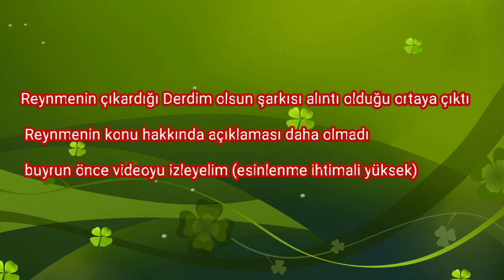Reynmen'in DERDİ OLSUN Şarkısı ÇALINTI Çıktı ! (Reynmen Ne Dedi ?) TÜM GERÇEKLER 🙏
reynmen şarkıları,
reynmen biziz,
reynmen jr,
reynmen röportaj,
reynmen remix,
reynmen scorp,
reynmen cem yılmaz,
reynmen muhsin yazıcıoğlu açıklaması,
reynmen derdim olsun tepki,
reynmen derdim olsun remix,
reynmen acun,
reynmen annesi,
reynmen amanda,
reynmen arabası,
reynmen araba,
reynmen alpha,
reynmen ahmet kaya,
reynmen alya,
reynmen ama sen,
reynmen berkcan,
reynmen boks,
reynmen bahar,
reynmen berkcan güven,
reynmen bahar şahin,
reynmen baran,
reynmen bahçeşehir,
reynmen başak,
reynmen buluşma,
reynmen b,
reynmen calinti klip,
reynmen canlı,
reynmen camaro,
reynmen canlı yayın,
reynmen cover,
reynmen canısı,
reynmen canbay,
reynmen ceza,
reynmen cs go,
reynmen derdim olsun c.emir,
reynmen çalıntı klip,
reynmen çin,
reynmen çizimi,
reynmen çingenem,
reynmen çöle,
reynmen çatla,
reynmen çekiliş,
reynmen çıkaracağı şarkı,
reynmen çalıntı şarkı,
reynmen diss,
reynmen derdim olsun klip,
reynmen derdim olsun klip çalıntı,
reynmen derdim olsun reaction,
kanal d reynmen,
magazin d reynmen,
8 d reynmen,
reynmen d,
reynmen toz d,
reynmen enes batur,
reynmen eypio,
reynmen efe,
reynmen ev,
reynmen ezhel,
reynmen enes batur film,
reynmen ev turu,
reynmen enes,
reynmen enes batur tepki,
reynmen eypio soon,
reynmen e okul notları,
reynmen e kışkırtma,
reynmen e saldırısı,
reynmen e diss,
reynmen e sorular,
reynmen e sigara,
reynmene tepki,
reynmen e noldu,
reynmen e dava,
reynmene benzeyenler,
reynmen film,
reynmen fatih,
reynmen filmi,
reynmen ft,
reynmen fan,
reynmen fortnite,
reynmen futbol,
reynmen feat,
reynmen fenx,
reynmen fenomen,
reynmen f,
reynmen gala,
reynmen güneşi,
reynmen google,
reynmen gülüşü,
reynmen güneşi gülüşüne nasıl,
reynmen gözlük,
reynmen gapat,
reynmen güneşi gülüşüne nasıl sığdırdın,
reynmen graffiti,
reynmen gökhan saki,
reynmen mercedes g,
reynmen g,
reynmen hamza,
reynmen haber,
reynmen halil söyletmez,
reynmen hog,
reynmen halay,
reynmen hangi takımlı,
reynmen helyum,
reynmen hayatı,
reynmen her zaman,
reynmen hayır,
reynmen h,
reynmen ıslah,
reynmen ınan,
reynmen ıhh,
reynmen ıtır,
reynmen ıh,
reynmen ınna,
reynmen instagram şarkı,
reynmen ıslak ıslak,
reynmen ıtır esen,
reynmen ıssız duvarlarda,
reynmen iki parmak arası,
reynmen instagram,
reynmen ilk video,
reynmen ilahi,
reynmen inan,
reynmen iki parmak,
reynmen ilk röportaj,
reynmen isyan,
reynmen izliyor,
reynmen izdiham,
reynmen jahrein,
reynmen jtg,
reynmen jr bize oyun öğretiyor,
reynmen jordi,
reynmen jr bize oyun öğretiyor 2,
reynmen jip,
reynmen jetta,
reynmen jahrein kürt,
reynmen janson,
reynmen mary j,
reynmen klip,
reynmen kimdir,
reynmen karaoke,
reynmen klip açıklaması,
reynmen konser,
reynmen kardeşi,
reynmen komik,
reynmen kağıda yaza yaza,
reynmen kayseri,
reynmen k,
reynmen k pop,
reynmen 110 k,
reynmen derdim olsun k,
reynmen leyla,
reynmen lunapark,
reynmen logan,
reynmen legal,
reynmen linç,
reynmen lise,
reynmen leyla mecnun,
reynmen londra,
reynmen lacivert kırmızı,
reynmen logan paul dans,
reynmen l,
reynmen magazin,
reynmen müzik,
reynmen mix,
reynmen müge anlı,
reynmen mervan,
reynmen masaj,
reynmen mercedes,
reynmen m,
reynmen derdim olsun,
reynmen nereli,
reynmen nayino,
reynmen nesine,
reynmen ne demek,
reynmen netd,
reynmen nerede oturuyor,
reynmen nargile,
reynmen ne var,
reynmen nelson,
reynmen nin şarkısı,
reynmen orkun,
reynmen olanlar oldu,
reynmen otobüs,
reynmen oyun,
reynmen olsun,
reynmen oyuncak,
reynmen o ses,
reynmen oruç,
reynmen org,
reynmen olay,
o ses reynmen,
o karardaydım reynmen,
reynmen öldü,
reynmen ölürüm türkiyem,
reynmen ölmeden mezara,
reynmen ödül,
reynmen öyle bir sevdaya,
reynmen ömrüm,
reynmen öpüşme,
reynmen ömrümü ömrüne katarcasına,
reynmen ömer,
reynmen öf öf,
reynmen pubg,
reynmen piyano,
reynmen palu,
reynmen palu ailesi,
reynmen patron,
reynmen parodi,
reynmen pinç,
reynmen piano,
reynmen pazar,
reynmen paul,
reynmen reaction,
reynmen roman havası,
reynmen rap,
reynmen rekor,
reynmen reynmen,
reynmen rusya,
reynmen rekor kırdı,
reynmen rock,
reynmen j.r,
reynmen susmaz gönlümün yarası,
reynmen story,
reynmen sadece iki parmak arası,
reynmen şarkısı,
reynmen susmaz,
reynmen scorpları,
reynmen s,
reynmen ha s,
reynmen ananı s,
reynmen derdim olsun s,
reynmen şarkı yeni,
reynmen şarkı söylüyor,
reynmen şaka,
reynmen şarkı scorp,
reynmen şark,
reynmen şarkı soon,
reynmen şizofreyn,
reynmen şarkı tepki,
reynmen ş,
reynmen tepki,
reynmen türkü,
reynmen taklit,
reynmen toşko,
reynmen twitch,
reynmen takla,
reynmen taksi,
reynmen toz duman tepki,
reynmen traş,
mervan t reynmen,
reynmen derdim olsun t,
reynmen uşak,
reynmen uyan,
reynmen uras,
reynmen umut,
reynmen unutma,
reynmen uçak,
reynmen ukrayna,
reynmen uzun hava,
reynmen umudum,
reynmen uber,
reynmen ünlüler,
reynmen ünlü,
reynmen ülkücü,
reynmen ünal turan makas,
reynmen ülke,
reynmen ünlü sevgilisi,
reynmen ünlü